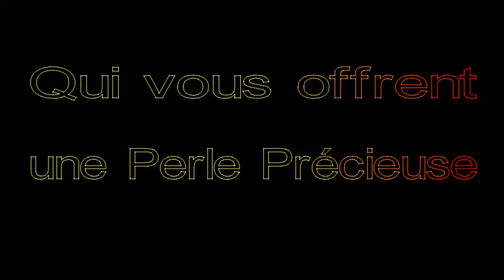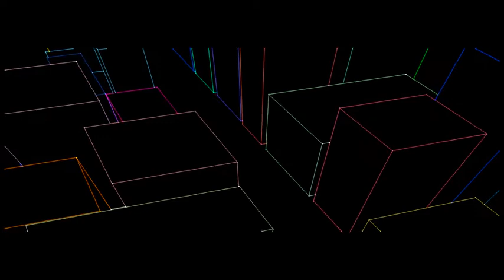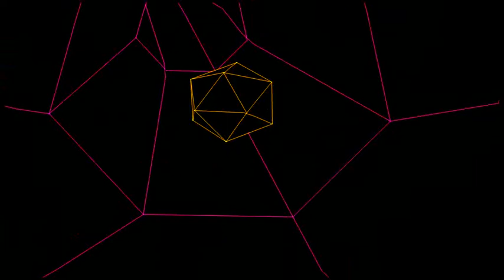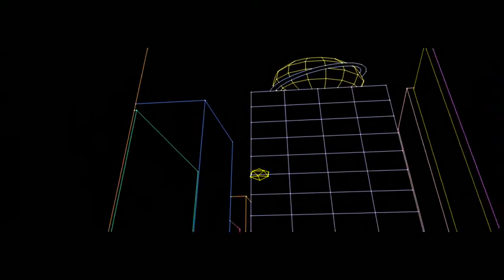How to say "I Love You" to your wife via laser show